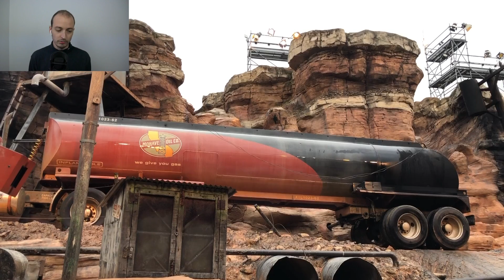Walt Disney Studios - Studio tram tour - Catastrophe canyon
Petit tour dans l'attraction "Studio Tram Tour - Behind the scene" de Walt Disney Studios et plus particulièrement de la partie "Catastrophe canyon".

Revivez l'attraction avec tout plein d'informations.